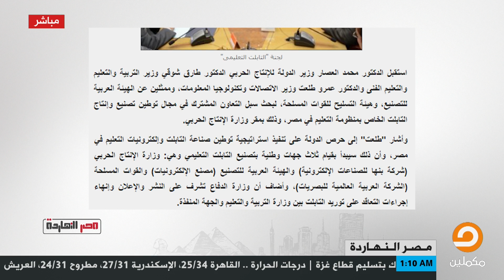وزارة التعليم تسند إنتاج التابلت لطلاب المدارس للجيش وناصر يعلق : هو كدا أزمة التعليم هتتحل يعني !!